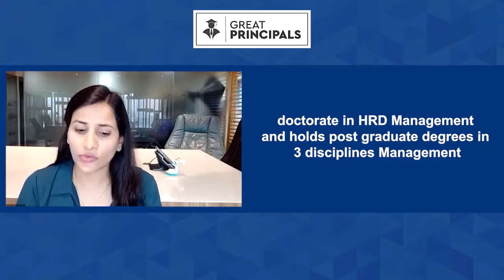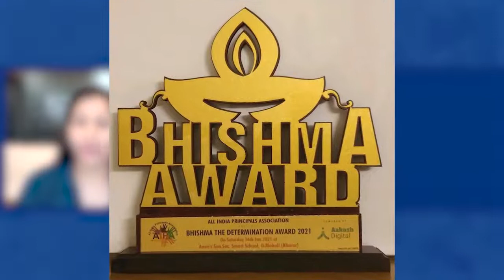Compassionate & Kind-Dr. Jacqueline Mahadik_ Principal, Edu Smart Digital School, Ambadi- Thane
She has voluntarily offered herself to the society services and spends time with underprivileged, senior citizens.. She believes in ” Do your job with full passion and work hard till your work speaks for you your signature becomes your autograph.”

Fun Facts – A sports Enthusiast She has voluntarily offered herself to the society services and spends time with underprivileged, senior citizens.. She believes in ” Do your job with full passion and work hard till your work speaks for you your signature becomes your autograph.”